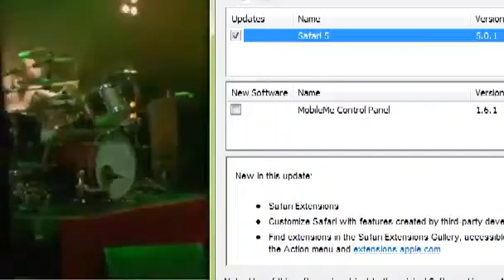Biffy Clyro - Some Kind Of Wizard (iTunes Festival 2010)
July 31st, Camden Roundhouse, London, England

Please don't sue me, all I own is a toothbrush and half a cheese toasty.